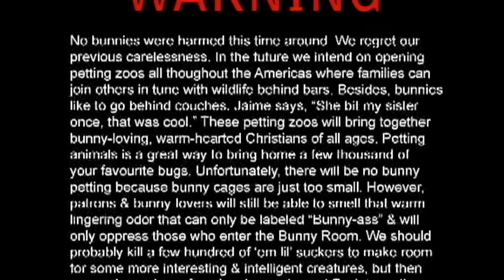Electric Glove - "Devil's Son"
"Devil's Son"
 (words & music by Michael Scott Smith)

This life's been gettin' to me
So dark I can't see
Gotta turn it around now
Get away & leave it be
Everybody's on my back
Don't know what I done
Goin' down too damn fast
Must be the devil's son
I've been giving all my time to everyone
Angry as sin itself
Worried 'bout my mental health
I can't seem to find the time to save myself
Everybody's on my ass
Sand's run out & all that's left is broken glass

Mike Smith, vocals & guitar
Pat Leonard, drums
Mike Bertrand, bass

Recorded & mixed by Tino Gross at Funky-D Studios, Royal Oak, MI. Additional recording by Mike Smith at the Dungeon, Redford, MI.
Band filmed by Jaime Lynn.

Thanks to the makers of 'Rosemary's Baby', 'Children of the Corn' & 'An American Werewolf In London' - You slay me!!